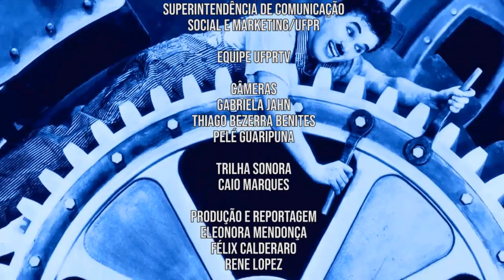Nuevo | Intolerância associada à condição física e mental (03/04/19)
A intolerância ainda está muito presente em sociedade. Quando, por exemplo, ouvimos termos como surdo ou cego sendo usados de forma pejorativa, percebemos a presença da intolerância na linguagem.

Nesta edição do Nuevo Debate, convidamos a professora da UTFPR e pesquisadora sobre inclusão, Silvia Andreis Witkoski, para falar sobre a intolerância associada à condição física e mental das pessoas.